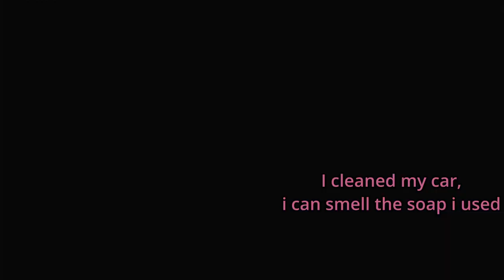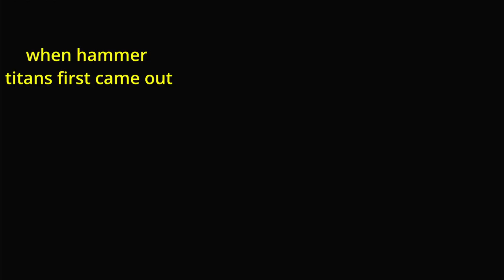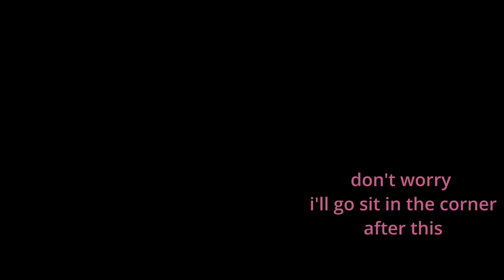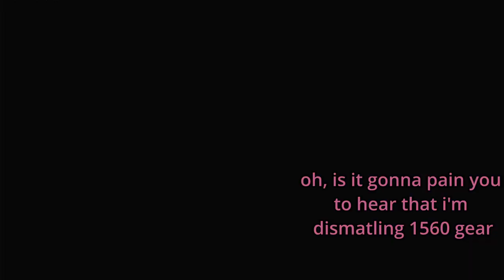Over-Edited Vault of Glass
if you want to witness the dumpster fire of content in a live format where you can interact with the broadcast and myself as it happens go